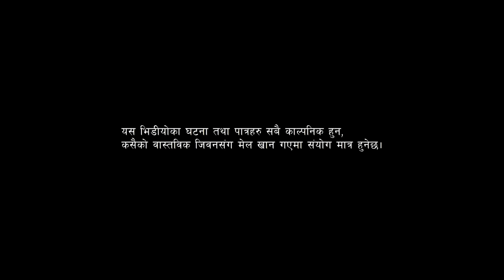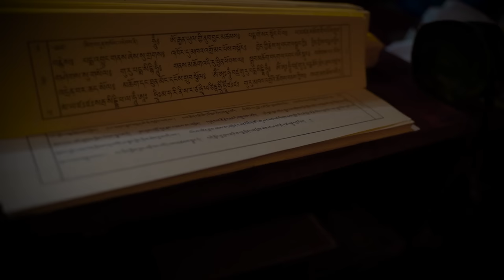BHOOT KO KATHA | NEPALI SHORT FILM | BHIMPHEDI GUYS | NEPALI HORROR 2023.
BHOOT KO KATHA a HORROR short film.
Nepali Horror Short Movie 2020 "BHOOT KO KATHA".
WE MADE THIS VIDEO FOR ENTERTAINMENT. LET'S ENJOY YOUR TIME WITH THIS SHORT FILM.

ARTIST: NIRMAL KUMAR LAMA(JETHA), MANJIT WAIBA(MAILA), ANJAN MOKTAN(KANCHHA),  SUSANT LAMA, BUDHA KUMAR GHISISNG, KRISHNA MAYA THAPA, GYALJEN LAMA
CONCEPT/DIRECTION : NIRMAL KUMAR LAMA (BG)
VIDEO by BHIMPHEDI GUYS

 BHIMPHEDI GUYS
HORRO
NEPALI SHORT MOVIE
HORRO SHORT MOVIE